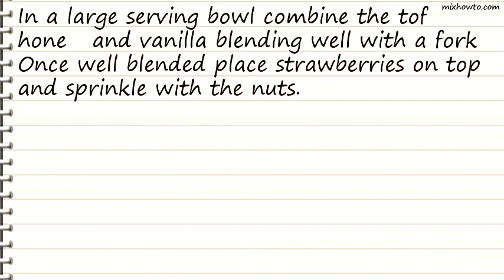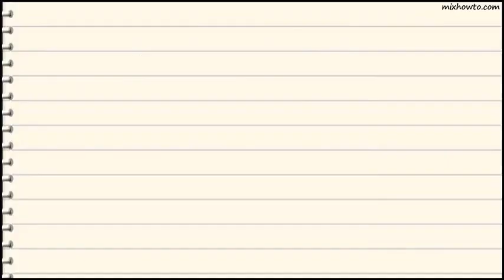Recipe Tofu Strawberry Dessert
INGREDIENTS:
●24 ounces tofu , chilled & mashed
●4 1/2 tablespoons honey
●2 teaspoons vanilla extract
●15 strawberries , fresh,cut vertically into halves
●1/4 cup hazelnuts , sliced